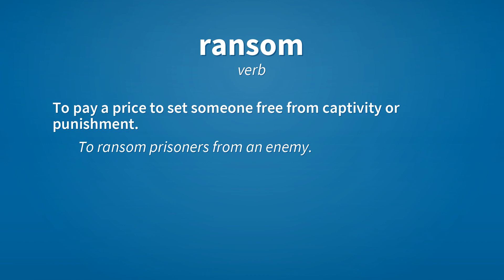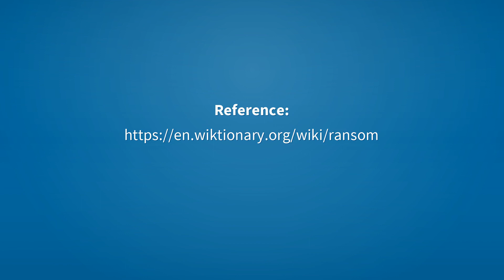Ransom | Meaning of ransom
See here, the meanings of the word ransom, as video and text.

ransom (noun)
    Money paid for the freeing of a hostage.
        They were held for two million dollars ransom.
        They were held to ransom.

ransom (noun)
    The release of a captive, or of captured property, by payment of a consideration.
        Prisoners hopeless of ransom.

ransom (verb)
    To pay a price to set someone free from captivity or punishment.
        To ransom prisoners from an enemy.

ransom (verb)
    To exact a ransom for, or a payment on.

Reference:
    ransom